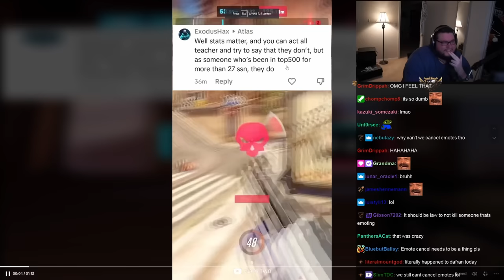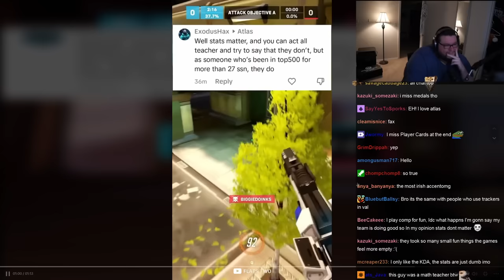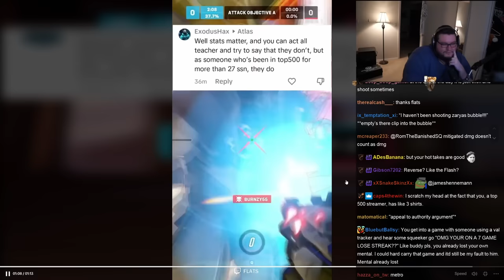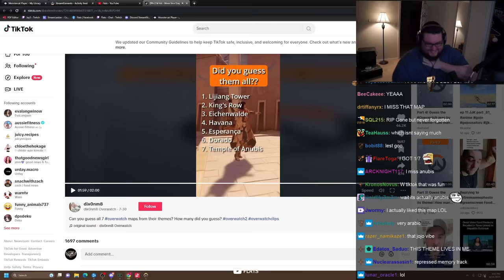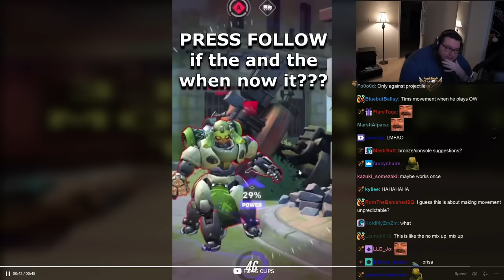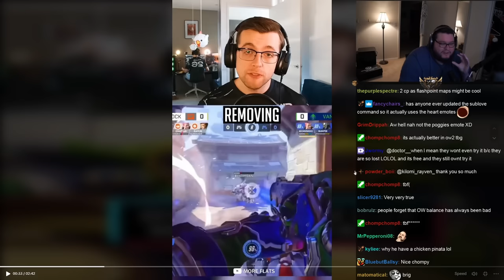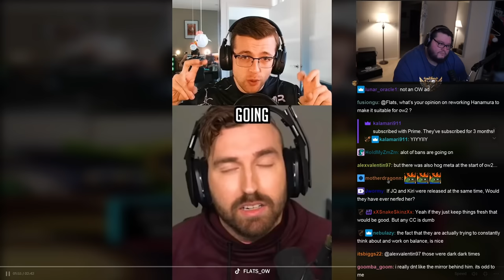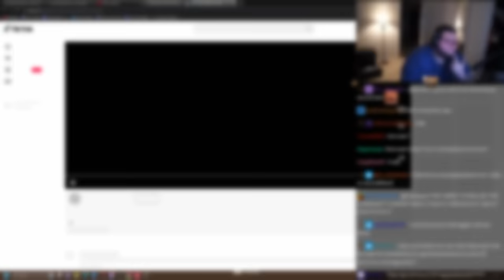Overwatch 2 Tiktoks That Feel ILLEGAL To Know